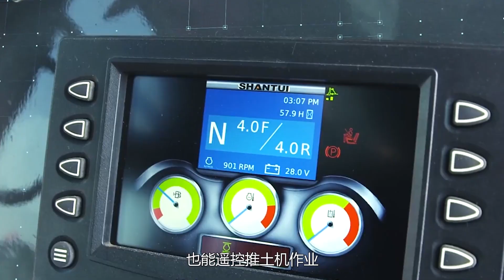中国重工研发“开天神推”,一小时推土4500立方,十天推平一座大山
＃ 盼盼黑科技